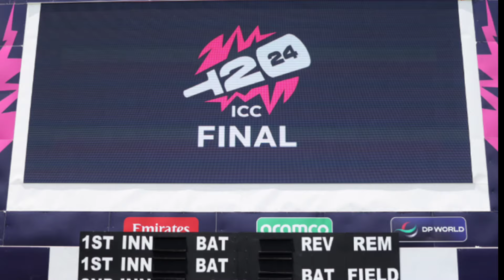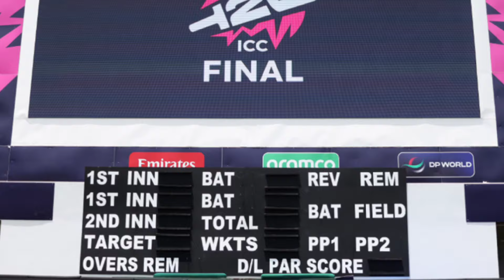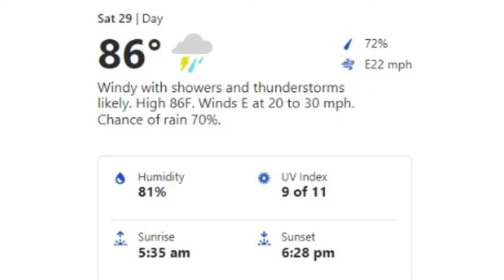LIVE 🔴ভয়ানক বৃষ্টি ম্যাচ বাতিল হলে এই নিয়মে বিজয়ী পাওয়া যাবে,T20 World Cup 2024 Final, IND vs SA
LIVE 🔴 'ভয়ানক বৃষ্টি' ম্যাচ বাতিল হলে এই নিয়ম অনুযায়ী বিজয়ী পাওয়া যাবে, T20 World Cup 2024 Points Table, IND vs SA

India vs South Africa T20 World Cup Final 2024 kennington oval cricket stadium

India vs England Highlights, T20 World Cup 2024 Semi-Finals: Team India advanced to the final of the T20 World Cup after 10 years. The Rohit Sharma-led side registered a commanding 68-run win over England in the second semi-final match at Providence Stadium, Guyana on Thursday. The 2007 champions thus set up a summit clash with South Africa, who outplayed Afghanistan by 9 wickets in the first semi-final. In Guyana, Rohit Sharma and Suryakumar Yadav played crucial knocks as India posted a total of 171 for 7 in 20 overs after being invited to bat. India were 40 for 2 in 5.2 overs before Rohit and Suryakumar stitched a solid 73-run stand to bail the side out of trouble. Rohit fell for 57 off 39 while Suryakumar hit 47 off 36. In the second innings, Axar Patel then dented England's chase with figures of 3 for 23 while Kuldeep Yadav also picked 3 for 19.

watch T20 World Cup 2024 final match full schedule and Jos buttler and Rohit Sharma statement after T20 World Cup 2024 semi final and Watch: Rohit Sharma gets emotional as India reach T20 WC final, Virat Kohli does this

The T20 World Cup 2024 Final match between India and South Africa will be played at the Kensignton Oval stadium in Barbados on 29 June 2024

so watch this video to know about team India confirm playing 11 against south africa and also watch barbados oval Cricket Stadium pitch report weather report and head to head record match prediction for ind vs sa final match 2024.

Topics :~
t20 world cup 2024 semi final scenario
ind vs zim t20 2024 squad
t20 world cup 2024 semi final prediction
icc world cup 2024 final match
t20 world cup 2024 schedule bangla
india vs Pakistan match 2024
india vs england t20 world cup 2024 match
t20 world cup 2024
t20 world cup 2024 semi final schedule
t20 world cup 2024 semi final format
t20 world cup 2024 match highlights
2024 t20 world cup 2024 schedule
ind vs zim 1st t20 match 2024 time
t20 world cup 2024 prize money
বাংলাদেশ টি-২০ বিশ্বকাপ সেমিফাইনাল সুযোগ